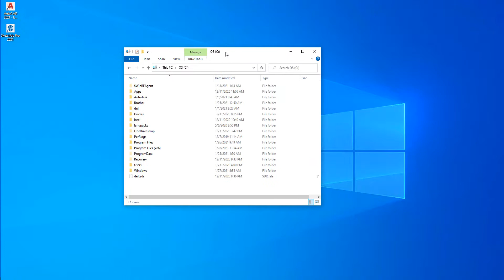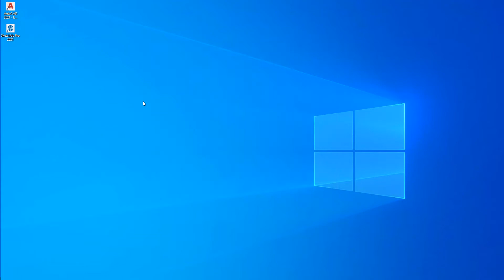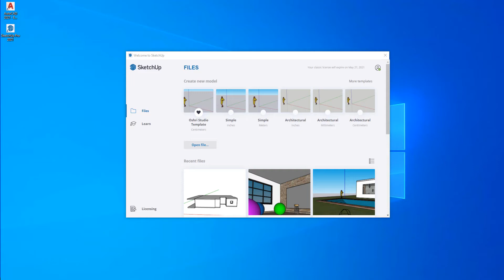How To Remove Sketchup Templates__ איך להסיר קובץ תבנית של סקצ'אפ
How To Remove Sketchup Templates
איך להסיר קובץ תבנית של סקצ'אפ

מי שלא מוצא את תיקיית
appdata
שיפתח חלון חיפוש ובכתובת יקליד
%appdata%
ואחר כך אנטר

If you can't see the "appdata" file it because the file is hidden.
You should open the File Explorer and type "%appdata%" into the address bar, then hit Enter to jump straight into the Roaming folder